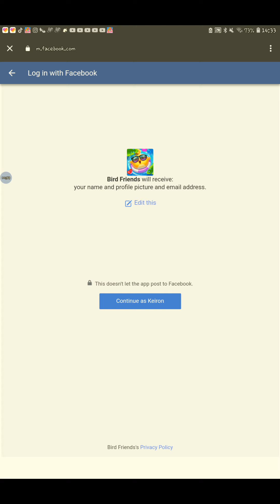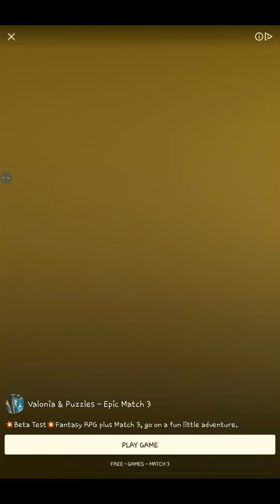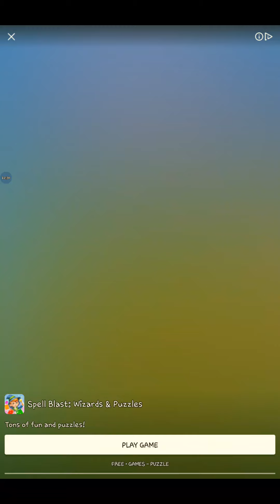BIRD FRIENDS MATCH 3 GAME